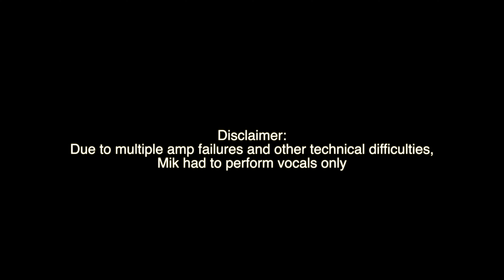Death Island Live at Back From the Dead Fest II, Sovereign Smokehouse Brooklyn NY 9/17/2022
Setlist:
00:00 - Comatose Incisions
02:29 - Seko!
06:27 - Vengeful Defilement
09:20 - Ad Altare Dei Demoni

Filmed by Derek Soto of Sinestra Studios